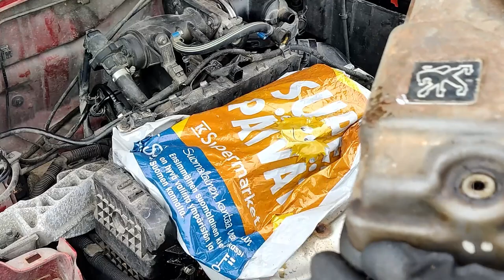How to STAND OUT Under The Hood - (Peugeot 306)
Wanna have something that stands out when you pop up your hood but don't want to spent a fortune? Repaint the most visible thing in your engine bay, the Valvecover.